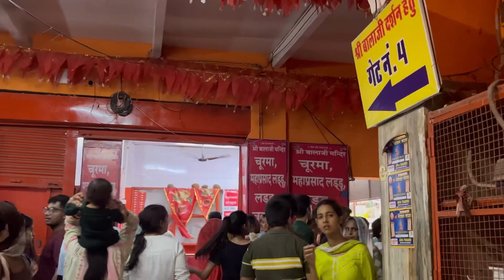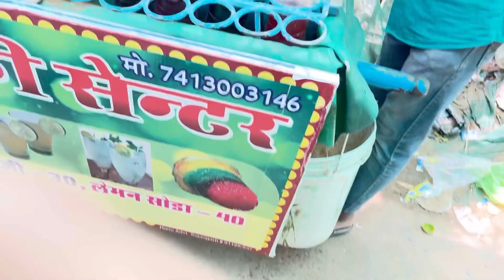Puri family gayi salasar | salasar dham